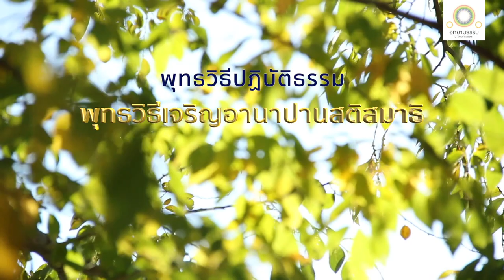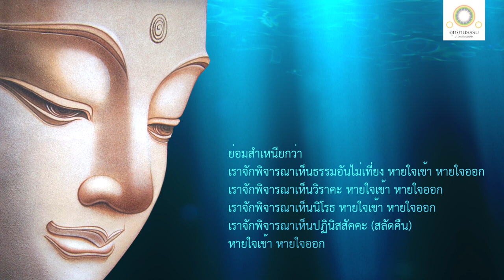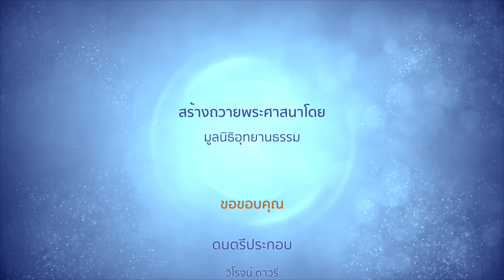พุทธวิธีเจริญอานาปานสติสมาธิ | อานาปานสติสมาธิกถา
พุทธวิธีเจริญอานาปานสติสมาธิ
อานาปานสติสมาธิกถา

สมัยหนึ่ง พระผู้มีพระภาคประทับอยู่ ณ พระนครเวสาลี ทรงแสดงอสุภกถา ทรงพรรณนาคุณแห่งอสุภกัมมัฏฐาน ทรงสรรเสริญคุณแห่งการเจริญอสุภกัมมัฏฐาน ทรงพรรณนาคุณแห่งอสุภสมาบัติเนือง ๆ โดยอเนกปริยายแก่ภิกษุทั้งหลาย

ภิกษุเหล่านั้นจึงพากันประกอบความเพียรในการเจริญอสุภกัมมัฏฐานหลายอย่างหลายกระบวนอยู่ ภิกษุเหล่านั้น อึดอัด ระอา เกลียดชังร่างกายของตน ดุจสตรีหรือบุรุษรุ่นหนุ่มรุ่นสาว พอใจในการตกแต่งกาย มีซากศพงู ซากศพสุนัข หรือซากศพมนุษย์มาคล้องอยู่ที่คอ จะพึงอึดอัด สะอิดสะเอียน เกลียดชัง ฉะนั้น จึงปลงชีวิตตนเองบ้าง วานกันและกันให้ปลงชีวิตบ้าง บางเหล่าก็ขอผู้อื่นให้ช่วยปลงชีวิตตนบ้าง

พระอานนท์จึงทูลขอพระผู้มีพระภาคตรัสบอกปริยายอื่นที่ภิกษุสงฆ์จะพึงดำรงอยู่ในพระอรหัตตผล

พระผู้มีพระภาคจึงรับส่งให้พระอานนท์เผดียงภิกษุที่อาศัยพระนครเวสาลีอยู่ทั้งหมดให้ประชุมกันที่อุปัฏฐานศาลา

เมื่อภิกษุทั้งหลายมาประชุมพร้อมกันแล้ว พระผู้มีพระภาคเสด็จเข้าสู่อุปัฏฐานศาลาประทับนั่งเหนือพุทธอาสน์ที่จัดไว้ถวาย แล้วรับสั่งกะภิกษุทั้งหลายว่า

ดูกรภิกษุทั้งหลาย สมาธิในอานาปานสตินี้อันภิกษุอบรมทำให้มากแล้ว ย่อมเป็นคุณสงบ ประณีต เยือกเย็น อยู่เป็นสุข และยังบาปอกุศลธรรมที่เกิดขึ้นแล้ว ๆ ให้อันตรธานสงบไปโดยฉับพลัน ดุจละอองและฝุ่นที่ฟุ้ง ขึ้นในเดือนท้ายฤดูร้อน ฝนใหญ่ที่ตกในสมัยมิใช่ฤดูกาล ย่อมยังละอองและฝุ่นนั้น ๆ ให้อันตรธานสงบไปได้ โดยฉับพลัน ฉะนั้น

ก็อานาปานสติสมาธิอันภิกษุอบรมอย่างไร ทำให้มากอย่างไร จึงเป็นคุณสงบ ประณีต เยือกเย็น อยู่เป็นสุข และยังบาปอกุศลธรรมที่เกิดขึ้นแล้ว ๆ ให้อันตรธานสงบไปโดยฉับพลัน

ดูกรภิกษุทั้งหลาย ภิกษุในธรรมวินัยนี้ อยู่ในป่าก็ตาม อยู่ ณ โคนไม้ก็ตาม อยู่ในสถานที่สงัดก็ตาม นั่งคู้บัลลังก์ตั้งกายตรงดำรงสติบ่ายหน้าสู่กรรมฐาน ภิกษุนั้นย่อมมีสติหายใจเข้า มีสติหายใจออก

เมื่อหายใจเข้ายาว ก็รู้สึกว่าหายใจเข้ายาว
หรือเมื่อหายใจออกยาว ก็รู้สึกว่าหายใจออกยาว
เมื่อหายใจเข้าสั้น ก็รู้สึกว่าหายใจเข้าสั้น
หรือเมื่อหายใจออกสั้น ก็รู้สึกว่าหายใจออกสั้น
ย่อมสำเหนียกว่า เราจักรู้แจ้งซึ่งกองลมทั้งปวง หายใจเข้า
ย่อมสำเหนียกว่า เราจักรู้แจ้งซึ่งกองลมทั้งปวง หายใจออก
ย่อมสำเหนียกว่า เราจักระงับกายสังขาร หายใจเข้า
ย่อมสำเหนียกว่า เราจักระงับกายสังขาร หายใจออก

ย่อมสำเหนียกว่า เราจักรู้แจ้งซึ่งปีติ หายใจเข้า
ย่อมสำเหนียกว่า เราจักรู้แจ้งซึ่งปีติ หายใจออก
ย่อมสำเหนียกว่า เราจักรู้แจ้งซึ่งสุขหายใจเข้า
ย่อมสำเหนียกว่า เราจักรู้แจ้งซึ่งสุขหายใจออก
ย่อมสำเหนียกว่า เราจักรู้แจ้งซึ่งจิตสังขารหายใจเข้า
ย่อมสำเหนียกว่า เราจักรู้แจ้งซึ่งจิตสังขารหายใจออก
ย่อมสำเหนียกว่า เราจักระงับจิตสังขารหายใจเข้า
ย่อมสำเหนียกว่า เราจักระงับจิตสังขารหายใจออก

ย่อมสำเหนียกว่า เราจักรู้แจ้งซึ่งจิตหายใจเข้า
ย่อมสำเหนียกว่า เราจักรู้แจ้งซึ่งจิตหายใจออก
ย่อมสำเหนียกว่า เราจักยังจิตให้บันเทิง หายใจเข้า
ย่อมสำเหนียกว่า เราจักยังจิตให้บันเทิงหายใจออก
ย่อมสำเหนียกว่า เราจักตั้งจิตไว้มั่นหายใจเข้า
ย่อมสำเหนียกว่า เราจักตั้งจิตไว้มั่นหายใจออก
ย่อมสำเหนียกว่า เราจักปล่อยจิตหายใจเข้า
ย่อมสำเหนียกว่า เราจักปล่อยจิตหายใจออก

ย่อมสำเหนียกว่า เราจักพิจารณาเห็นธรรมอันไม่เที่ยง หายใจเข้า
ย่อมสำเหนียกว่า เราจักพิจารณาเห็นธรรมอันไม่เที่ยง หายใจออก
ย่อมสำเหนียกว่า เราจักพิจารณาเห็นวิราคะ หายใจเข้า
ย่อมสำเหนียกว่า เราจักพิจารณาเห็นวิราคะ หายใจออก
ย่อมสำเหนียกว่า เราจักพิจารณาเห็นนิโรธ หายใจเข้า
ย่อมสำเหนียกว่า เราจักพิจารณาเห็นนิโรธ หายใจออก
ย่อมสำเหนียกว่า เราจักพิจารณาเห็นปฏินิสสัคคะ (สลัดคืน) หายใจเข้า
ย่อมสำเหนียกว่า เราจักพิจารณาเห็นปฏินิสสัคคะ หายใจออก

ดูกรภิกษุทั้งหลาย อานาปานสติสมาธิ อันภิกษุอบรมแล้วอย่างนี้แล ทำให้มากแล้วอย่างนี้แล จึงเป็นคุณสงบ ประณีต เยือกเย็น อยู่เป็นสุข และยังบาปอกุศลธรรมที่เกิดขึ้นแล้ว ๆ ให้อันตรธานสงบไปได้โดยฉับพลัน